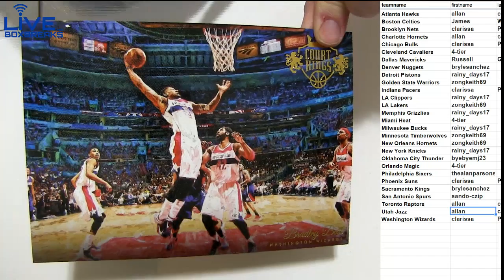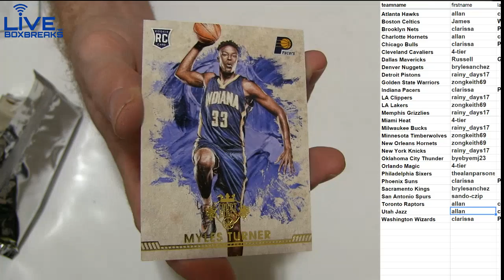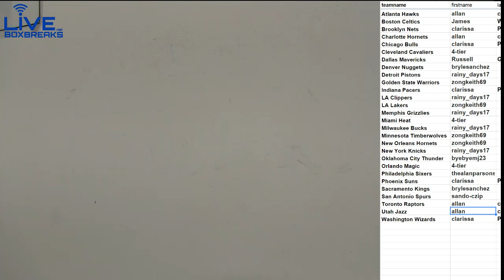2015 16 Court Kings #44 LBB